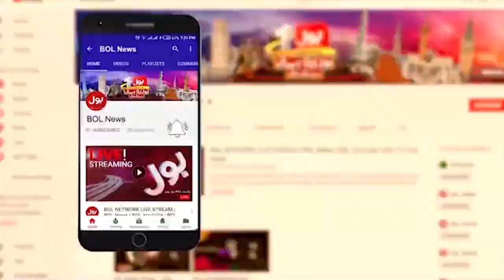Sad News | Terrible Plane Accident | Today Latest Updates | Breaking News